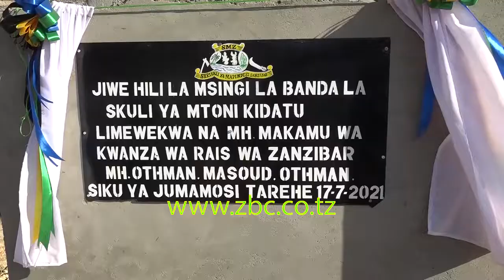MH OTHMAN MASOUD KATIKA HAFLA YA UWEKAJI JIWE LA MSINGI MTONI KIDATU.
Makamu wa kwanza wa Rais wa Zanzibar Mhe. Othman Masoud Othman ameuhimiza uongozi wa Wizara ya elimu na mafunzo ya amali Zanzibar kuzingatia maslahi ya walimu katika utekelezaji wa majukumu yao kwa lengo la kukuza ubora katika sekta ya elimu nchini.